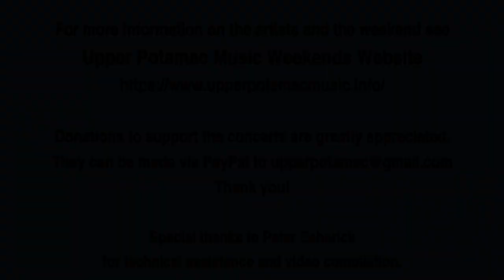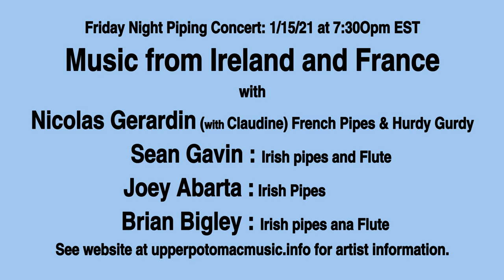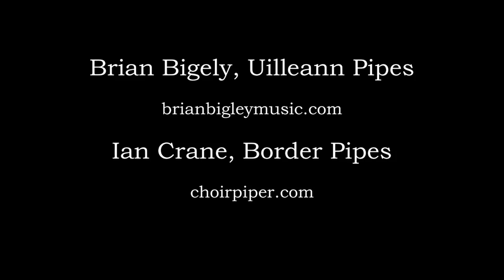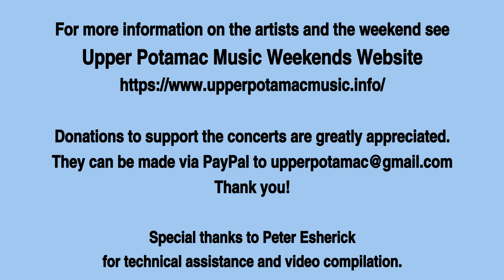2021 Piper's Weekend - Friday Night Concert - Music from Ireland & France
For more information on the artists and the weekends see Upper Potomac Music Weekends Website https:/
      Nicholas Gerardin  Meeting Jean Blanchard & Éric Montbel in 1998 in Lyon was the first step that he made in the world of bagpipes. After Jean lent him a set of central France student pipes, he never stopped playing them, from the high pitched A pipes to the low C sets. His travels in France allowed him to attend the festival of Saint Chartier and to meet several pipes players and makers, and of course allowed him to order bagpipes from reputable manufacturers. Passionate about the work on the sound, he is interested in ancient bore French bagpipes and on the cabrette and his unique temperament.
     Sean Gavin’s playing on the flute, whistle and uilleann pipes reflects his lifelong immersion in and love for traditional Irish music. This was no doubt encouraged by his father, Co. Clare fiddler Mick Gavin. Currently residing in Chicago, he deeply values his many opportunities to spend time with Sligo flute legend Kevin Henry. Sean is a member of the critically acclaimed groups NicGaviskey and Bua, as well as often performing with Sligo based band Téada. He is an active member of the Irish music community of Chicago where he performs and teaches regularly.
     Los Angeles native, Joey Abarta got his start on the uilleann pipes studying with Dublin native, Pat D’Arcy, and has studied with many piping masters since that time.  In 2009, Joey’s accomplished playing won him an all-Ireland championship, placing second worldwide at Fleadh Cheoil na hEireann.  Today, he lives in Boston, where he divides his time between performing, teaching and recording. In addition to his solo piping, he tours with Mick Moloney and the group The Green Fields of America; while at home, he teaches for Comhaltas Boston Irish music school and organizes meetings of the Boston Pipers Club.  He has a new recording with Nathan Gourley, Copley Street.
     Brian Bigley comes from musical family and began his study of the Uilleann Pipes at the age of eight with Achill Island piper Michael Kilbane and the countless musicians that have crossed his path since that time. He developed an interest the art of pipe making and studied the craft with pipe maker Seth Gallagher in New York and the master flute maker Patrick Olwell in Virginia. He is currently making pipes in the style of the late Dave Williams and has a waiting list of over a year.Brian is also a world-class Irish step dancer. He has toured extensively throughout North America and Europe as a piper, flute player, whistle player, and dancer with various music and dance shows.  Brian now lives near Cleveland, OH with his fiddler wife Kristen and dancing children James and Kathleen.